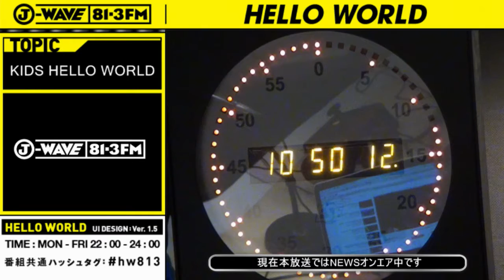特集「KIDS HELLO WORLD」 ①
今夜のHello Worldは、親子で訪れたいスポットをご紹介！
番組後半では、まだお話ができない赤ちゃんと会話ができるという
今話題の「ベビーサイン」のお話も！
日本人男性初のベビーサインアドバイザー、
ピン芸人で、元Bコースのタケトさんに教えていただきます！